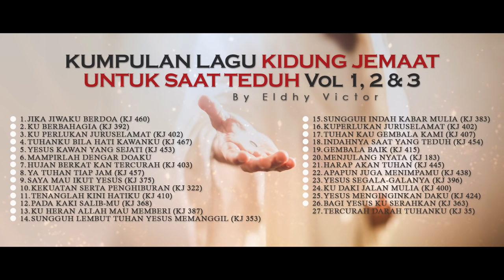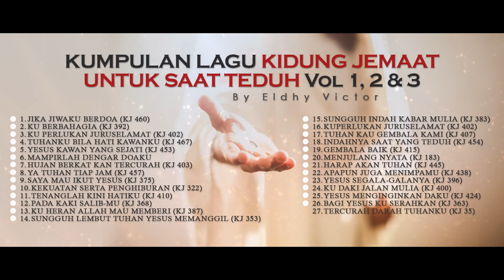VOL 1, 2 & 3 | Kumpulan Lagu Kidung Jemaat Untuk Saat Teduh By ELDHY VICTOR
𝗞𝗨𝗠𝗣𝗨𝗟𝗔𝗡 𝗟𝗔𝗚𝗨 𝗣𝗨𝗝𝗜𝗔𝗡 𝗞𝗜𝗗𝗨𝗡𝗚 𝗝𝗘𝗠𝗔𝗔𝗧 𝗨𝗡𝗧𝗨𝗞 𝗦𝗔𝗔𝗧 𝗧𝗘𝗗𝗨𝗛 Vol 1,2 & 3 By 𝗘𝗟𝗗𝗛𝗬 𝗩𝗜𝗖𝗧𝗢𝗥

1. JIKA JIWAKU BERDOA (KJ 460) 0:00
2. KU BERBAHAGIA (KJ 392) 03:20
3. KU PERLUKAN JURUSELAMAT (KJ 402) 07:12
4. TUHANKU BILA HATI KAWANKU (KJ 467) 10:03
5. YESUS KAWAN YANG SEJATI (KJ 453) 11:55
6. MAMPIRLAH DENGAR DOAKU 14:17
7. HUJAN BERKAT KAN TERCURAH (KJ 403) 17:48
8. YA TUHAN TIAP JAM (KJ 457) 21:14
9. SAYA MAU IKUT YESUS (KJ 375) 23:58
10. KEKUATAN SERTA PENGHIBURAN (KJ 322) 28:01
11. TENANGLAH KINI HATIKU (KJ 410) 31:23
12. PADA KAKI SALIB-MU (KJ 368) 34:26
13. KU HERAN ALLAH MAU MEMBERI (KJ 387) 37:53
14. SUNGGUH LEMBUT TUHAN YESUS MEMANGGIL (KJ 353) 41:08
15. SUNGGUH INDAH KABAR MULIA (KJ 383) 44:38
16. KUPERLUKAN JURUSELAMAT (KJ 402) 49:39
17. TUHAN KAU GEMBALA KAMI (KJ 407) 52:16
18. INDAHNYA SAAT YANG TEDUH (KJ 454) 55:19
19. GEMBALA BAIK (KJ 415) 57:26
20. MENJULANG NYATA (KJ 183) 01:00:44
21. HARAP AKAN TUHAN (KJ 445) 01:04:38
22. APAPUN JUGA MENIMPAMU (KJ 438) 01:07:11
23. YESUS SEGALA-GALANYA (KJ 396) 01:08:57
24. KU DAKI JALAN MULIA (KJ 400) 01:12:05
25. YESUS MENGINGINKAN DAKU (KJ 424) 01:13:58
26. BAGI YESUS KU SERAHKAN (KJ 363) 01:16:33
27. TERCURAH DARAH TUHANKU (KJ 35) 01:19:04

|| 𝗔𝗥𝗧𝗜𝗦𝗧 : Eldhy Victor
|| 𝗣𝗜𝗔𝗡𝗢 : Eldhy Victor
|| 𝗠𝗜𝗫𝗜𝗡𝗚 & 𝗠𝗔𝗦𝗧𝗘𝗥𝗜𝗡𝗚 : Eldhy Victor
|| 𝗣𝗥𝗢𝗗𝗨𝗖𝗘𝗗 𝗕𝗬 : EVT-Pro Home Studio
|| 𝗩𝗜𝗗𝗘𝗢 𝗘𝗗𝗜𝗧𝗘𝗗 : ESE Videofficial
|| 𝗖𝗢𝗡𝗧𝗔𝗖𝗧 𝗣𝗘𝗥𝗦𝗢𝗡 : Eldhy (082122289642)